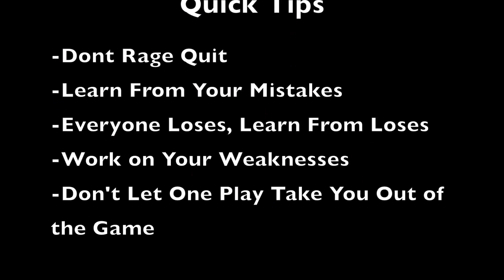Madden 15 Tip: Learning From Losses | moss2chappy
Struggling In Madden? Lets Our Pros Help You.

COMMENTATORS INFO
Name: moss2chappy